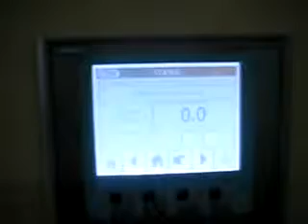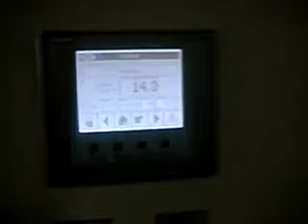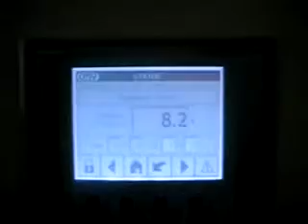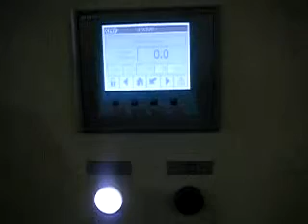Rima RD 100 CMV